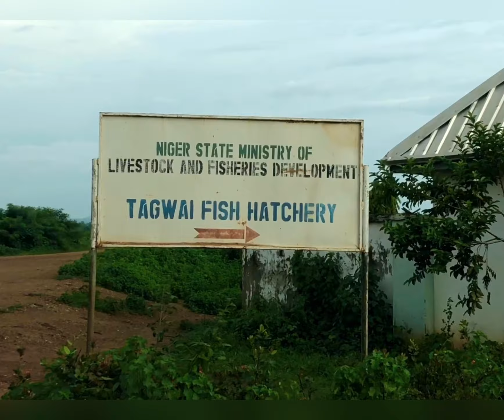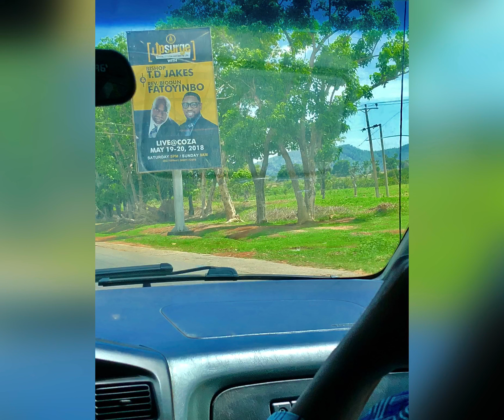A few days in Nigeria 🇳🇬 Africa